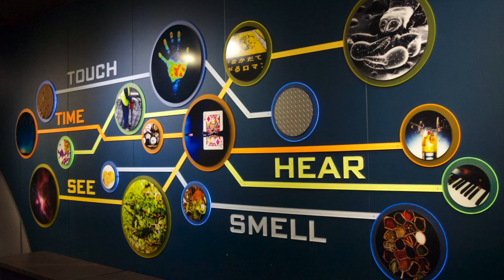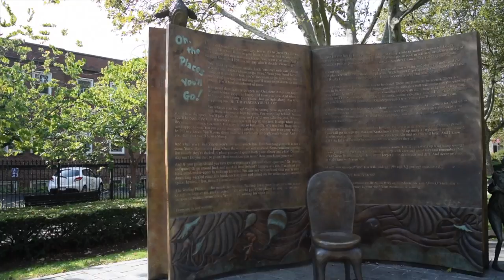Massachusetts Mania: Quincy Market, Museum of Science, Boston Harbor, Springfield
Join Olivia on our journey to the Museum of Science, Boston Harbor, Quincy Market and the Dr. Seuess Sculpture Garden!

Twitter, Instagram, Snapchat @haleewithaflair